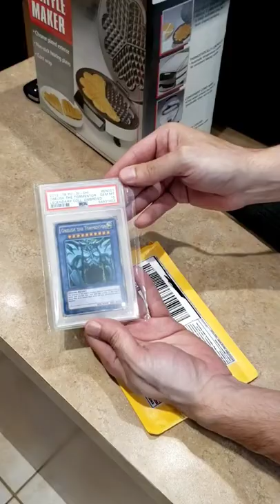PSA 10 - Obelisk the Tormentor !!!!! For the win !!!!! Casual Card Collecting 😌